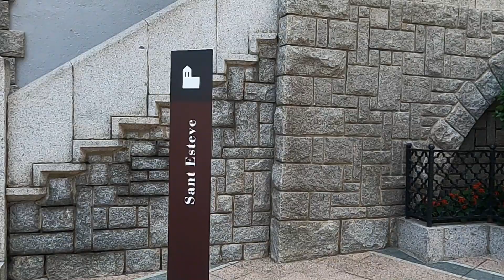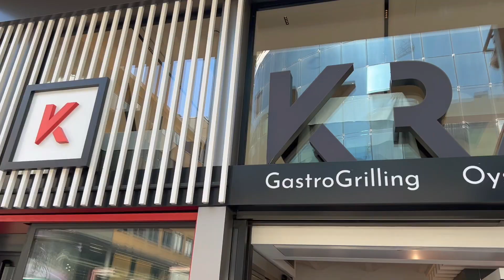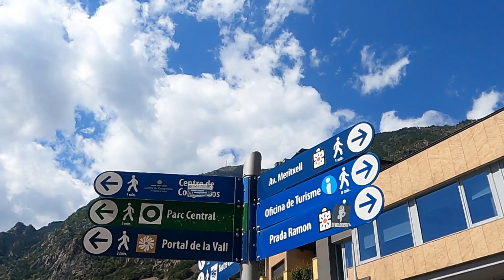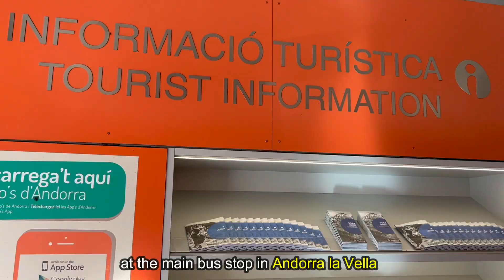HAPPIEST COUNTRY IN THE WORLD | Things to do in Andorra l Andorra Day Trip | Andorra in Hindi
Welcome to Continental Krish!
If you are planning to go for a day trip to one of the smallest and happiest country in the World, this video is for you. You will know some interesting facts about Andorra. I have also explained about the must things to do in the country.
From big bridges to luxurious shopping malls, Andorra offers a lot to it's tourists.
Follow me one facebook 👇
See you!

inaudio - Infraction- Returning Home

inaudio - Infraction- Namibia

inaudio - Infraction- Urban Harmony